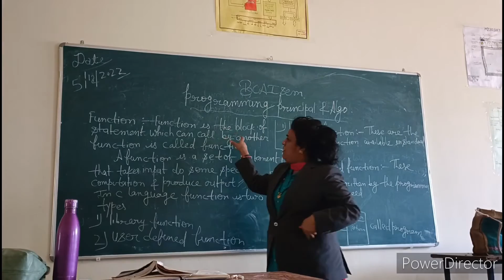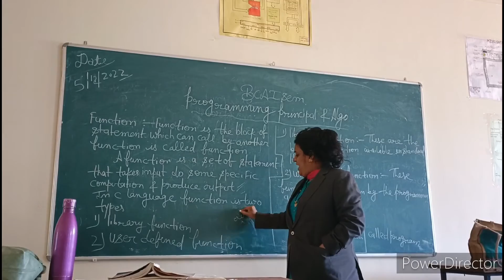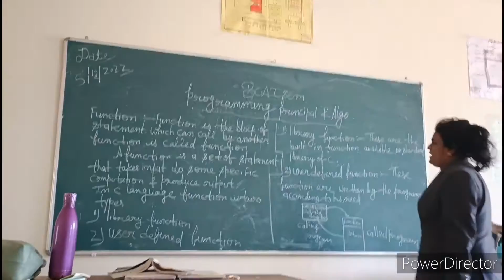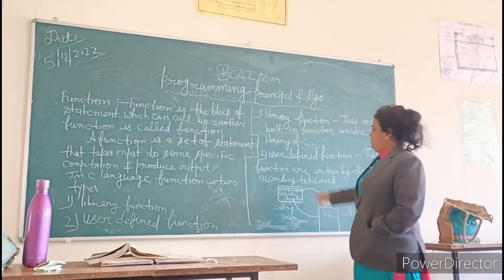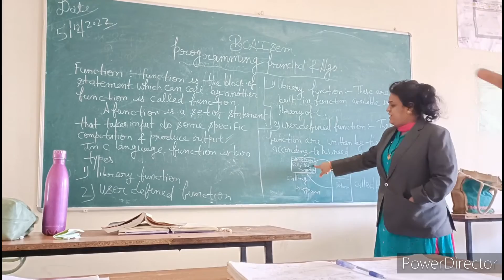Function and type of function bca 1 sem